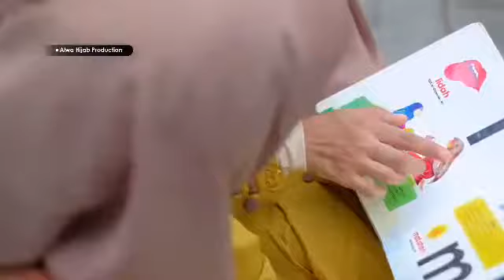ALIFA couple Mom n kid by alwahijab.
﷽ ALIFA set couple series Mom & kid by alwahijab'
Info Produk & Pemesanan⤵⤵
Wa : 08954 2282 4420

Info Pendaftarn Reseller⤵⤵
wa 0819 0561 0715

Assalamualaikum Ukhtifillah... 😘😘
Cungg siapaa  yang suka seragaman sama anak perempuannya?? ☝🏻
Suka bingung gak sama outfit yang itu-itu aja buat couplean??
Nahh sekarang gausah bingung lagi ukhtii...
Kini Alwa Hijab menghadirkan solusi untuk ukhti yang ingin couplean sama anak perempuannya.. 😍
ALIFA Set dengan material yang tidak diragukan lagi dan desain yang unik membuat ukhti dan sang buah hati semakin tampil cantik dengan balutan busana yang syar’i namun tetap stylish..
You must have this new item 💕💕
ALIFA SET hadir dalam 5 kombinasi warna yang manis :
- Mustard Milo
- Maroon Black
- Caramel Milkypeach
- Steel Brown
- Orchid Purple
Gamis ALIFA, spesifikasi :
✓ Bahan : Wollycrepe Caltri
✓ Detail jahitan lipit ploi di bagian depan rok dan kancing sebagai pemanis tampilan
✓ Zipper depan (Busui friendly)
✓ Tali pinggang dari samping kanan dan kiri
✓ Saku dibagian samping kanan
✓ Menggunakan Kerah Shanghai
✓ Manset lengan dengan detail list 2 warna kombinasi dan frill
✓ Lebar bawah rok -/+ 100meter - 135meter. (Sesuai size)
Bergo ALIFA dewasa, spesifikasi :
✓ Bahan : Wollycrepe Caltri
✓ Depan -/+ 90 cm
✓ Belakang -/+ 115 cm
✓ Pet busa antem
✓ Lingkar muka 56 cm
Bergo ALIFA anak, spesifikasi :
✓ Bahan : Wollycrepe Caltri
✓ Panjang depan dan belakang sesuai size
✓ Pet busa antem
✓ Detail pita di bagian depan jilbab membuat tampilan semakin cute
Berat Gamis Alifa dewasa : 750gr
Berat Gamis Alifa anak : 380gr
Berat Pouch Exclusive : 100gr
FREE POUCH EXCLUSIVE "Senilai Rp40.000" !! 😍😍
*Khusus pembelian 1 Set Gamis Alifa dewasa dan anak, atau 2 Set Gamis Alifa dewasa (dengan warna yang sama).
Free Brooch dan Goodie Bag
*(selama persediaan masih ada)
Ayoo ukhti.. siap-siap buat ikutan PreOrdernya yaahh dari tanggal 08 - 12 April 2019..
Seneng kaann bisa samaan sama buah hati pas pergi ke acara spesial... 🤭😘

Harga gamis Anak :Rp 260 000
Harga gamis Dewasa :Rp 398 000